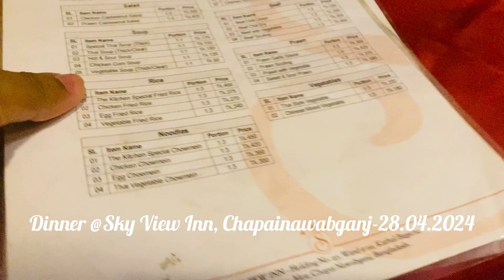আজকে Dinner এ আমরা কি Order করলাম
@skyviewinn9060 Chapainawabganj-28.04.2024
Dinner at Sky View Inn